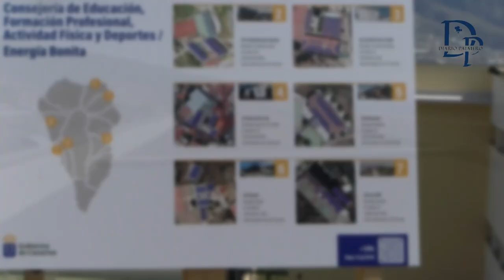Visita de Mariano Hernández Zapata al IES Las Breñas donde se instalarán Placas Solares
Visita de Mariano Hernández Zapata  al IES Las Breñas donde se instalarán Placas Solares en la cubierta